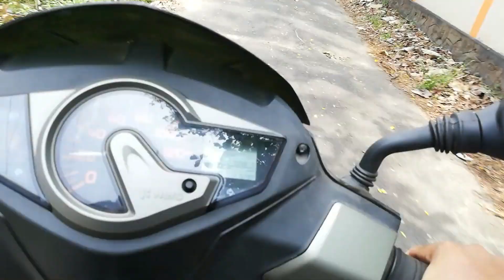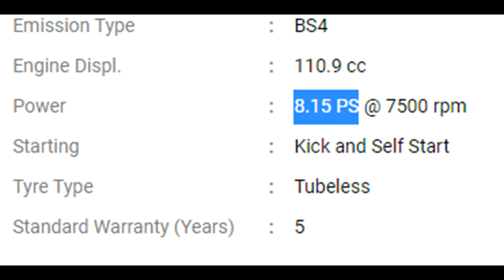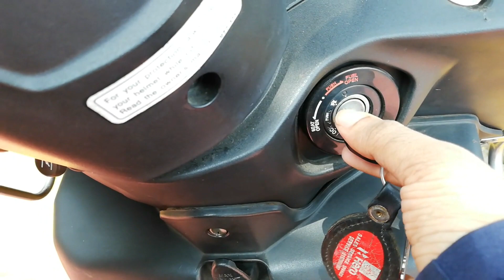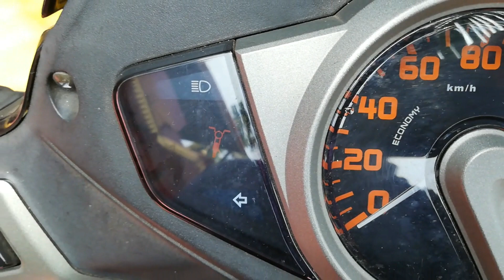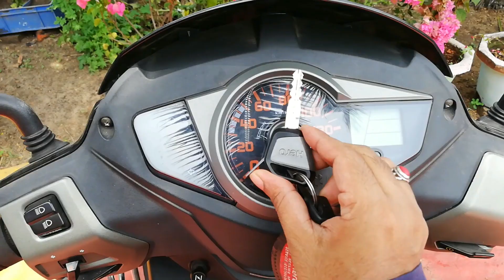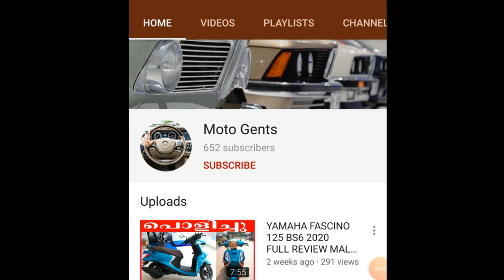HERO MAESTRO EDGE REVIEW MALAYALAM PERFORMANCE FEATURES RIDING EXPERIENCE MILEAGE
This is a short review of the Hero Maestro edge, it was shot before the lockdown, more reviews coming soon. And i mean ASH color not CREME color sorry :)